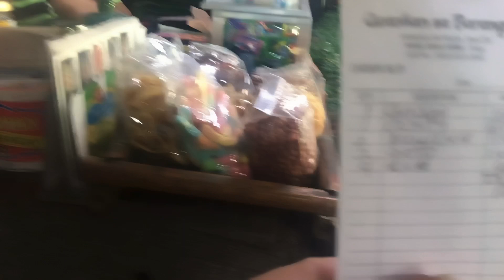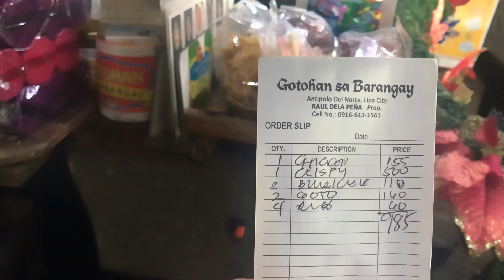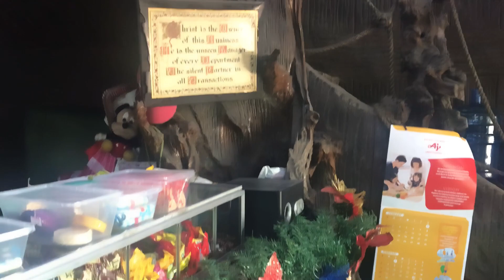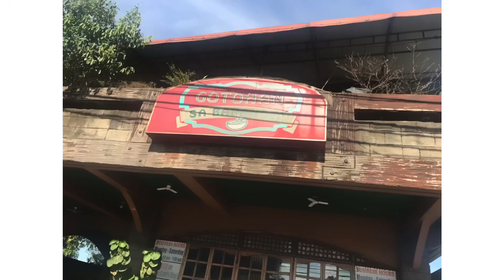Mukbang sa Gotohan sa Baranggay